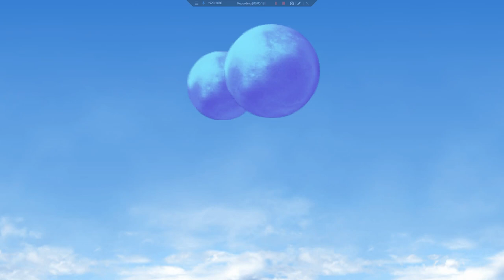Let's Play Final Fantasy IV: The After Years (PSP) 6 - End of the Red WIngs